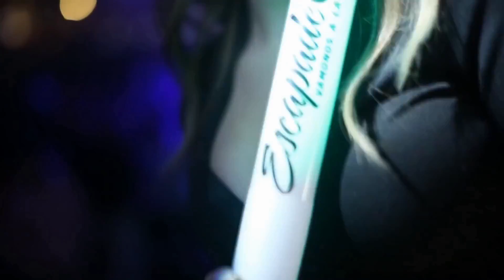Cumbia 3Ball Mix 2017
Hola mi gente les saluda DenonDjay desde Irving Tx. Quien soy, soy un Dj. que selecciona y mezcla música grabada de otros compositores, dj's y artistas para ser escuchada por ustedes. Gracias por seguirme

Mis Paginas oficiales.

Tambien sigue a los siguentes colegas en sus paginas.

Dj Para Todo Tipo de Ocasiones...Bodas, Bautizos, Graduaciones, Quinceaneras, Etc... Con La Mejor Musica Del Momento Como... Electro, House, Techno, Hard Style, Rock Mexicano E Internacional, Bachata, Merengue, Salsa, Sonidera, Cumbias, Nortenas, Corridos, Banda, Tribal, Etc.

Dj Jstar - BDI Trival - (3Ball)

SoundClound: Grandes de la Costa Mix
Sitio Oficial Twitter SoundCloud Facebook Oficial Facebook Fans Google+

Ke onda pariente aki Dj Antrax Facebook es desde Greenwood South Carolina DJ Antrax a sus ordenes.

Dj BEEN desde Guanajuato Mexico

All music posted on this channel is meant for promotional use only. I do not claim ownership of any of the tracks posted.

Atte. DenonDjay